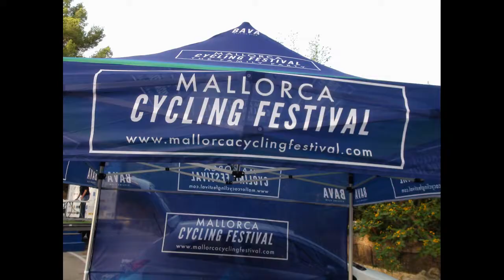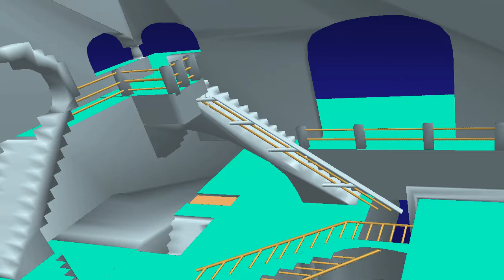Nº 1439 ANTONIO BAUZA COCO SINEU SEBASTIA PERELLO XV CHALLENGER TARDO SANTA PONSA MALLORCA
Descripción CHALLENGER TARDO SANTA PONSA CALVIÁ
Otra etapa más, dura donde las haya y después de ayer cobrar otra etapa nos encontramos con los grandes, únicos en esta selva de campeones, están todos los que son, los sin miedo, los que tienen dos cojones para hacer lo que haga falta y con una sonrisa.
Tenían que estar inscritos muchos más pero era lo que había y el campeón de baleares Javi Peris, lo sabia, Miguel Valls lo sabia, Jaume Font, lo sabia, Juan Molinero también los sabia Coco Sineu lo sabia y lo intuía, Toni Balleter, Alex Martinez el equipo de VIwo que ninguno de sus corredores se queda atrás.Pero sabian que la prueba era muy dura y que nadie regala nada, solo el esfuerzo les valía, me alegra ver que no les salen las cosas pero que siguen, son campeones todos ellos y merecen un gran y único respeto y admiración como yo les tengo.
Prueba con mucho viento, pero ellos me dicen que lo han pasado bien, pero yo digo que hay que pedalear cuesta abajo también, felicidades a todos, organización, Policía municipal, ambulancia, a todos los que han participada de una o otra forma.
Jóse ELCAMARONIN